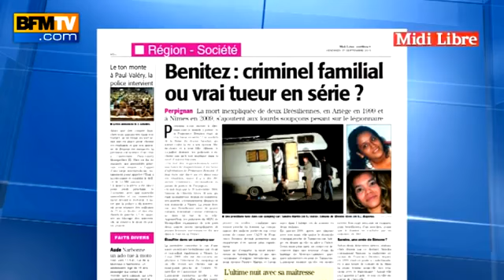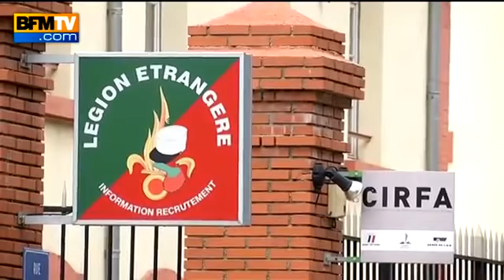Disparues de Perpignan Benitez à l'origine d'une quatrième disparition - 27 091095